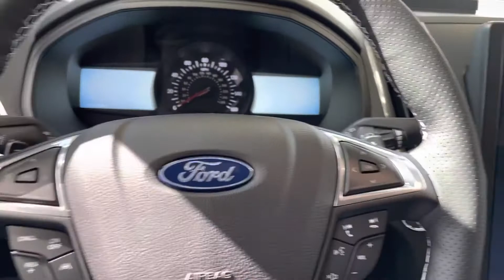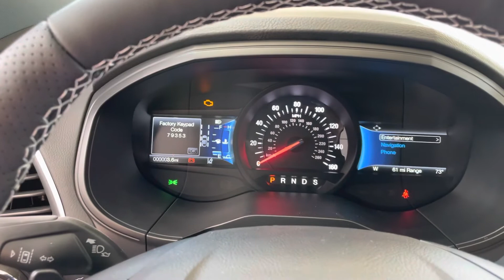How to get the keyless entry code for a 2020 2021 2022 Ford Edge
Get the keyless entry code without the card!